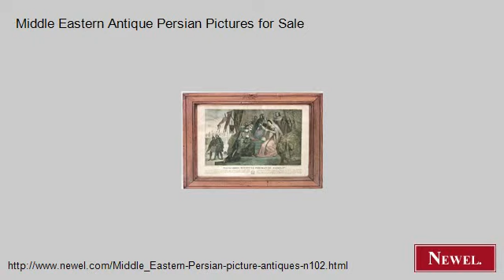Middle Eastern Antique Persian Pictures for Sale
- Newel.com: Middle Eastern Antique Persian Pictures for Sale (Newel Art and Antiques, New York City)